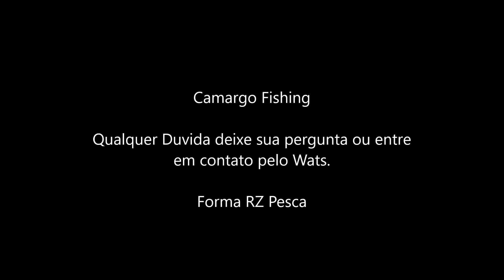Corante Para Isca Plastisol ¨¨ Sem Segredo ¨¨¨ Camargo Fishing ( RZ Pesca )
Todas as dicas dos melhores corantes para isca plastisol..

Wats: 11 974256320